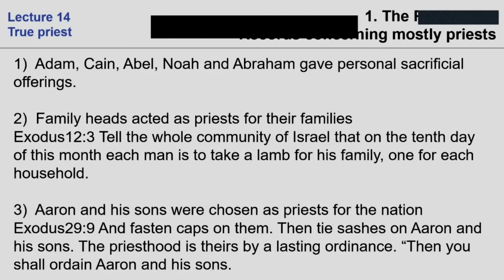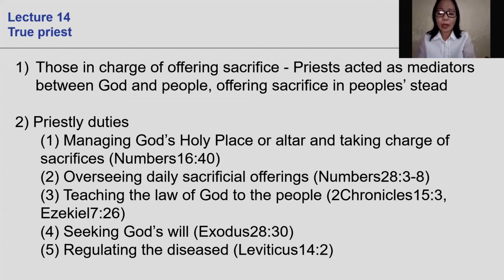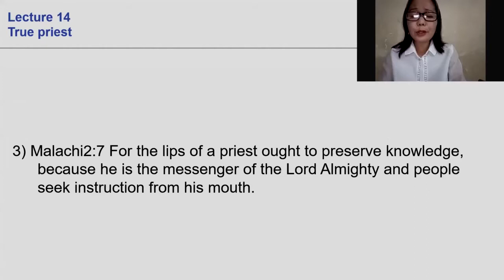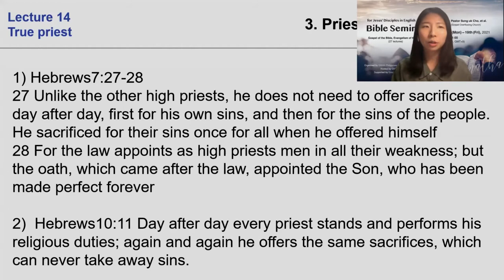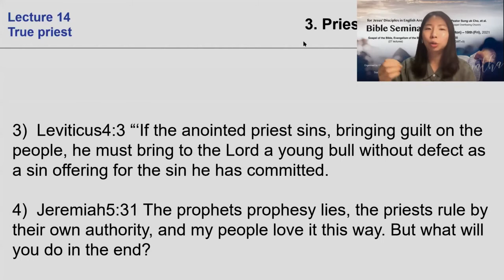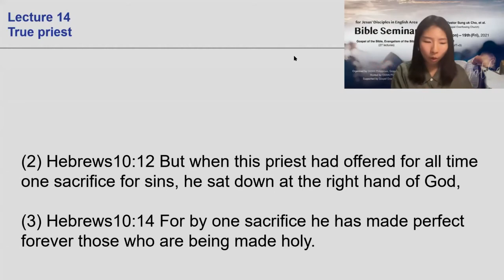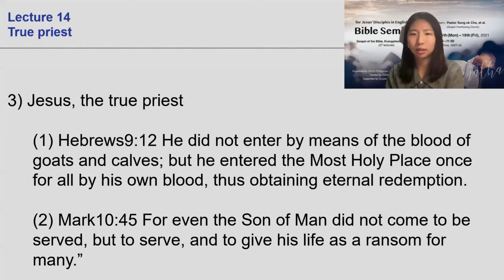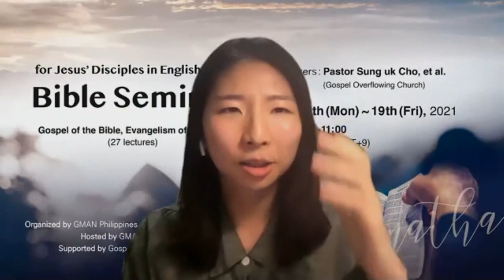English Bible Seminar (27 Lectures): 14. True Priest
Mariafe